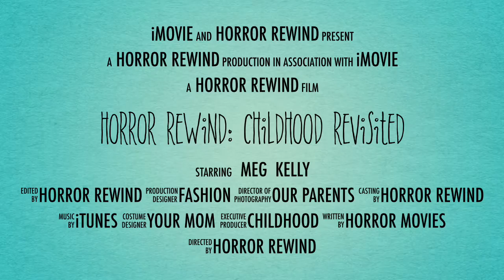Horror Rewind: Childhood Revisited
Preview of episodes 1-4